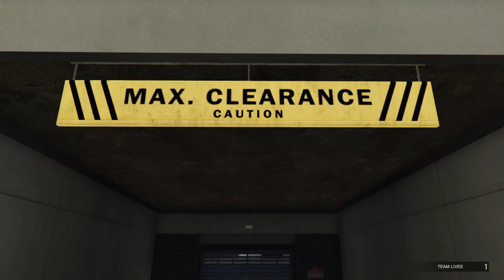Grand Theft Auto V| Auto Shop Job - The Prison Contract Solo - In Armoured Karuma..!!? HWFGK ;-)))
Auto Shop Job - the prison contract solo in armoured karuma starting with modded cypher..!!?? Here Wee Fcn Go Kaos..!! Like and subscribe for more Gta online content daily as it does help the channel peace out from Scotland troops have a great day or night..PpP ;-}~~›